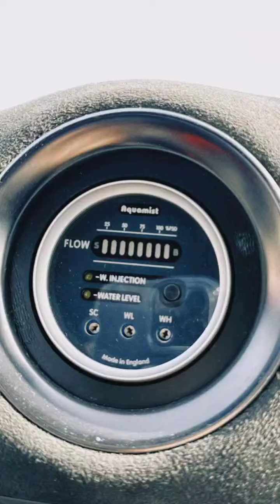Сергей Стилов (Instagram stories от 18.04.23)